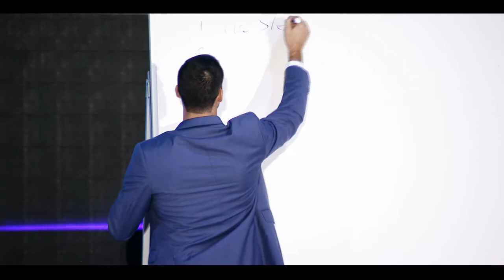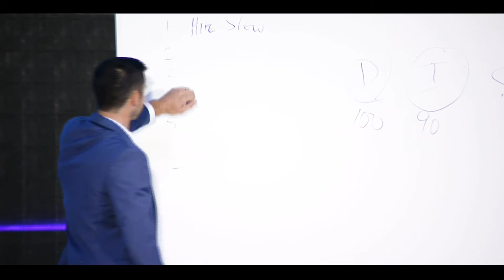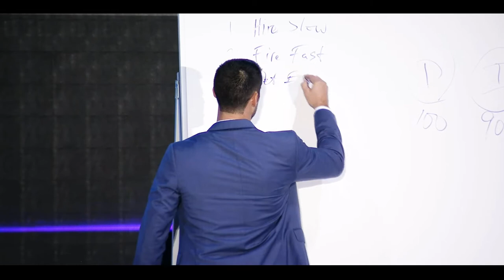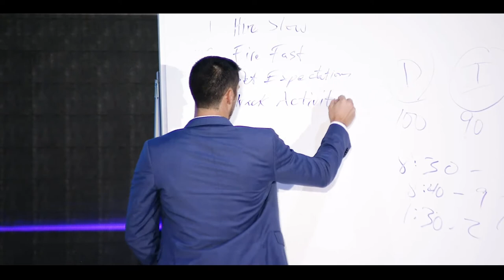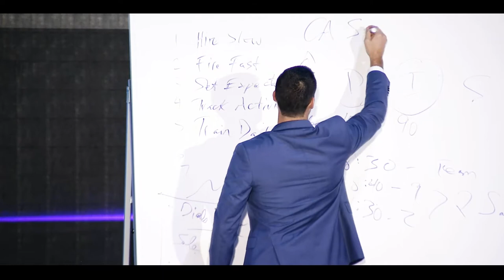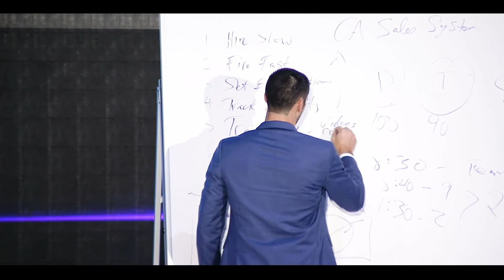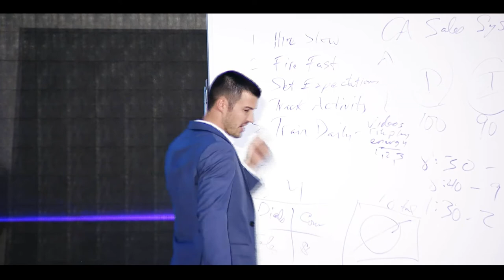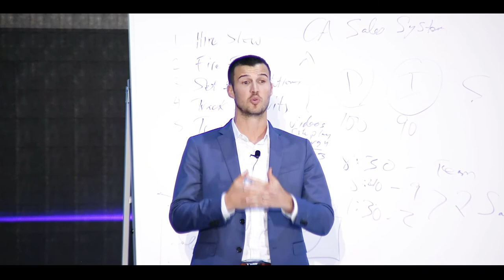How To Hire & Train Insurance Agents!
Learn how to hire the right people for your agency & train them to become great at their jobs. In this clip from the 8% Nation Conference, I share why I love training agents and what we look for when hiring sales people on our team.